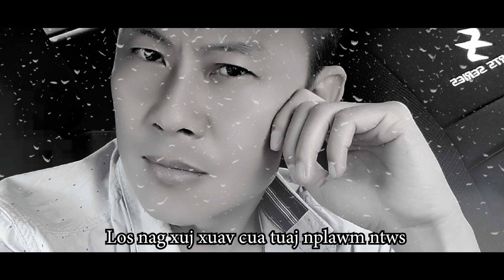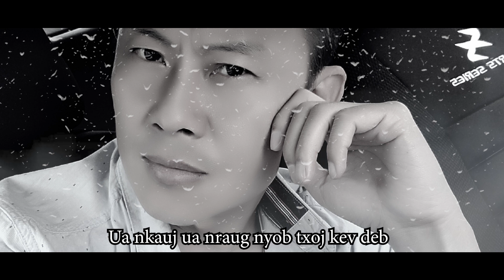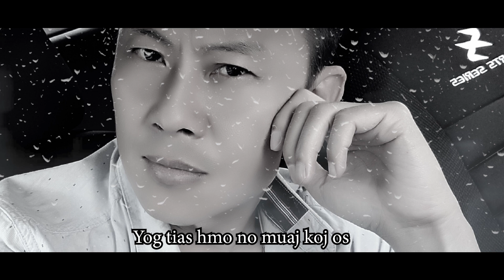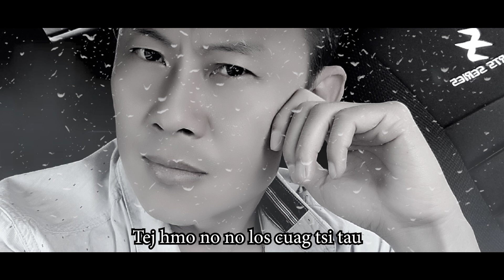Hmo nov no no lub siab ( CHEN VANG )